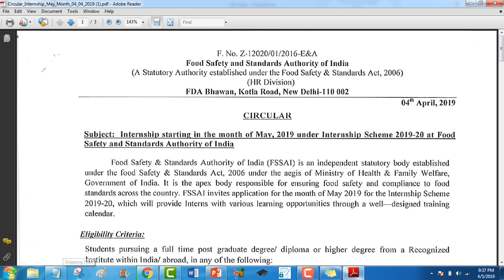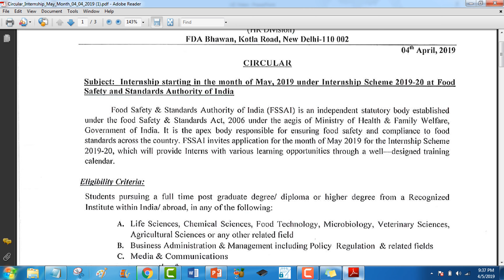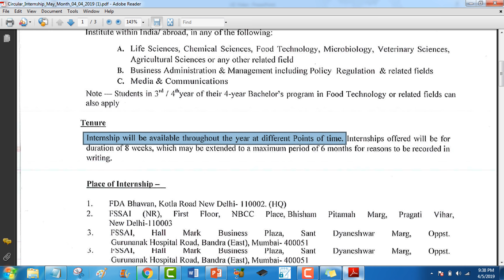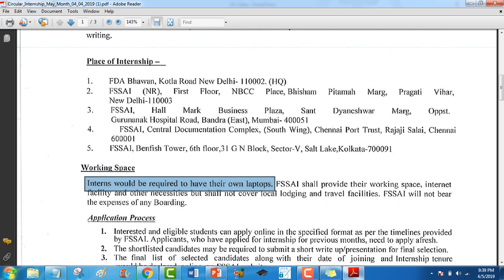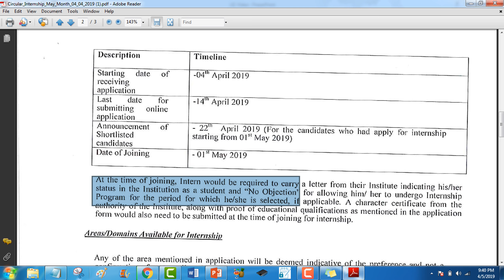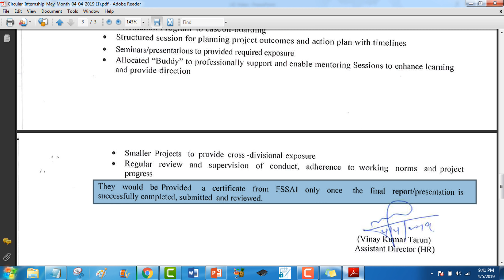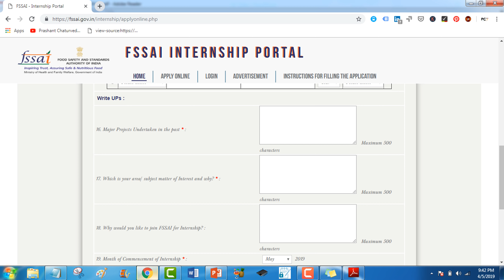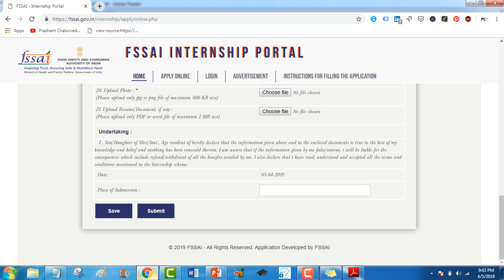FSSAI Internship Scheme 2019: Open for Freshers, Students || Apply before April 22